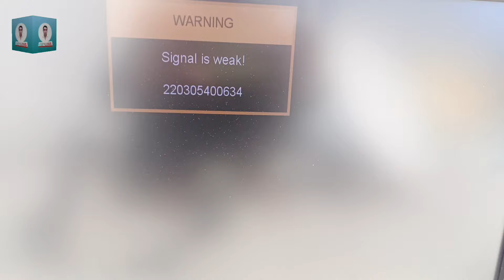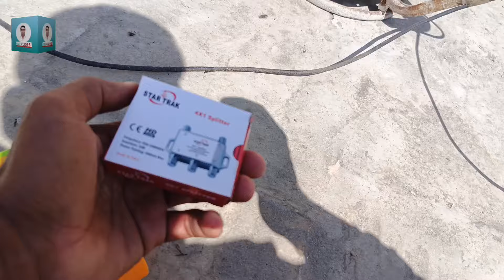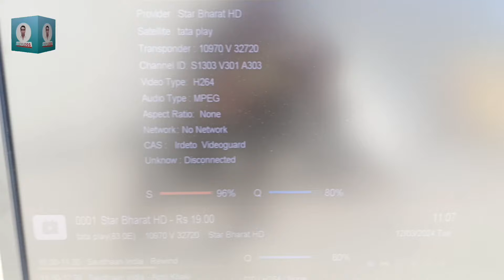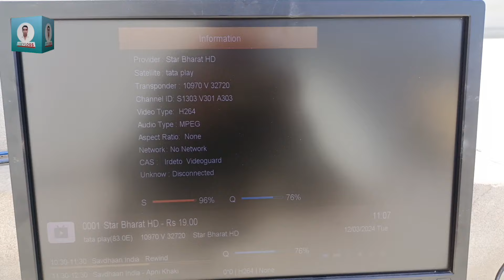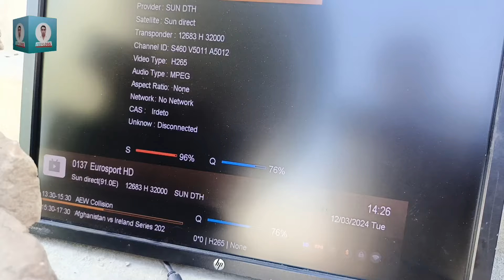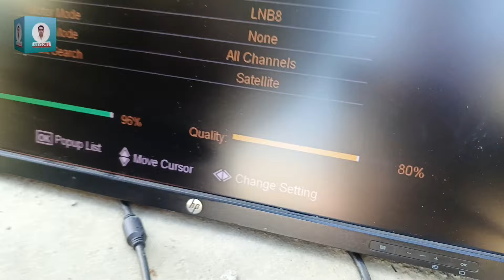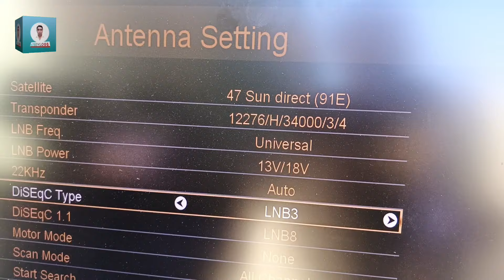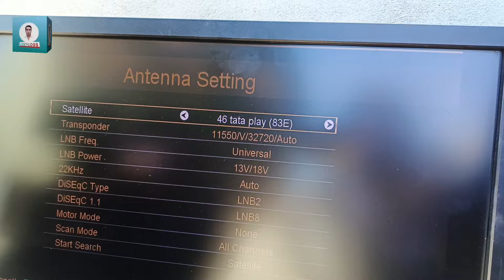Sun direct 91.5° with Tata sky 83e°✌#2024 ateevlogs tatasky #2023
sun direct 91.5° with tata sky 83e°

psl 2024
psl
psl 2024 squad
psl 9
psl 2024 teams
psl draft 2024
psl 2024 all teams squad
hbl psl 2024
psl song psl 2024 update
psl highlights
psl 9 song
hbl psl
all teams squad psl 2024
hbl psl 9
psl gods
psl 9 draft
quetta gladiators squad psl 2024
psl 9 anthem
psl 2024 advance match prediction
day 1 psl 2024
psl live

watan hd
watan hd dish setting
watan hd new update
watan tv hd
watan hd new frequency
watan hd new satellite
watan hd new update today
watan hd new tp
watan hd frequency
watan tv
watan tv hd new update
watan hd channel new update
watan hd new frequency today
watan hd 2
watan hd new frequency 2023
watan hd new update 2023
watan hd new update 2022
watan hd new frequency 2022
watan hd tv
watan
watan 2 hd
watan hd band hy
watan hd is back

paksat 38e latest update
paksat 1r 38e latest update
paksat 38e new update
paksat 38e new update today
paksat 38e latest update 2023
paksat latest update
paksat latest update today
paksat new update
paksat 38e
paksat 38e latest update 2024
paksat new update today
paksat 38e add new channel fta
paksat 38e new update 2023
paksat 38e new update 2024
paksat 38 latest update
gold paksat
paksat new channel update
paksat
paksat goldpaksat 38e latest update
paksat latest update
paksat new update,paksat 38e paksat 38e latest update 2024
gold paksat,paksat new channel update,paksat,paksat gold
new channel update today

psl 2024 ceremony
psl 2024 live match
psl 2024 1st match highlights
psl 2024 opening ceremony
psl 2024

It's funny joke or informatic video there is nothing wrong in this video they are all our own people they are all professional actors we are not hunting anyone in this video.Thanks